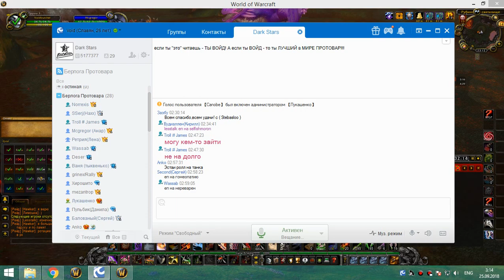4я на кд рс 25г крог 24 09 18